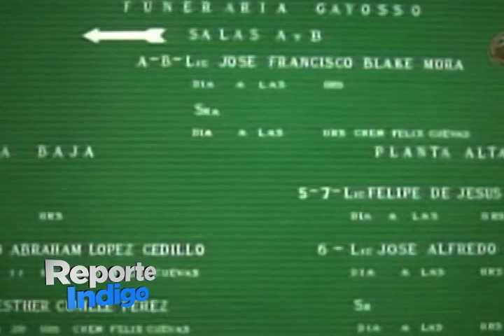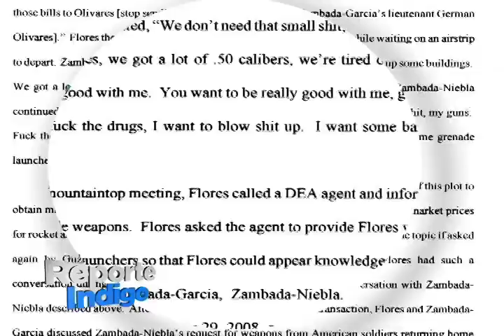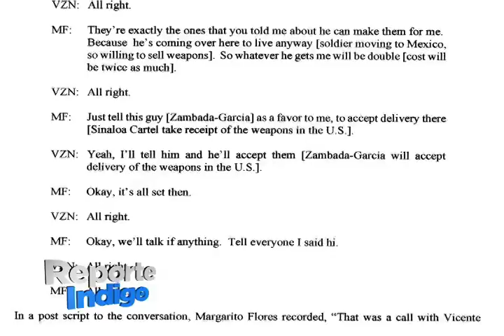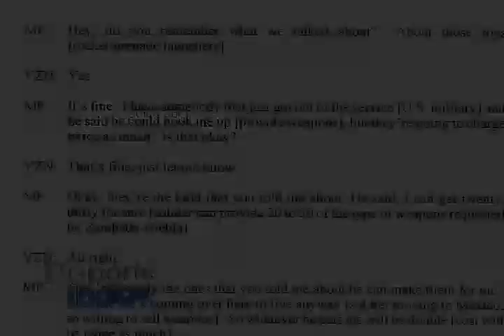Reporte Indigo Update: Blake y Mouriño: Avionazos, cárteles y lanzacohetes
Antes de la trágica muerte del titular de Segob, Francisco Blake, se dio a conocer una impactante revelación en EU. Documentos oficiales en poder de Reporte Indigo señalan que un narcotraficante de Chicago que es informante de la DEA declaró que participó a finales de octubre de 2008 en una reunión con el Cártel de Sinaloa que le ordenó conseguir entre 20 y 30 lanzacohetes para cometer un atentado en el DF como represalia por la detención de "El Rey" Zambada.